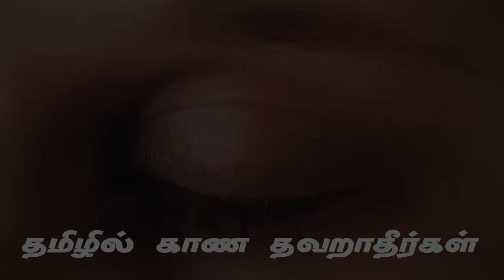EP-17 | முட்டை கோஸ் பக்கோடா | cabbage pakoda